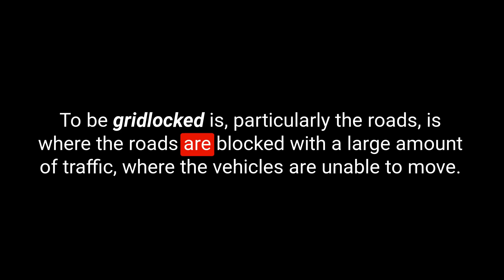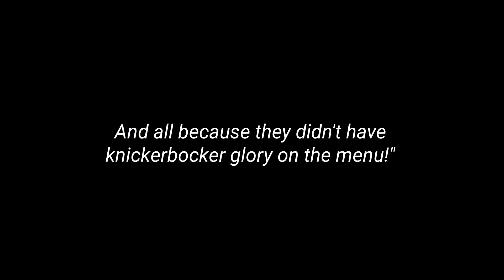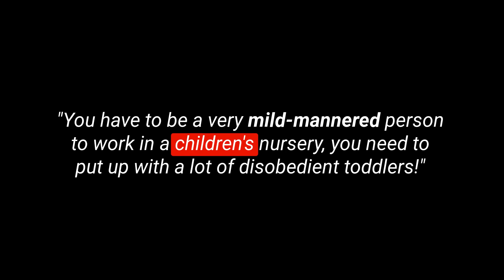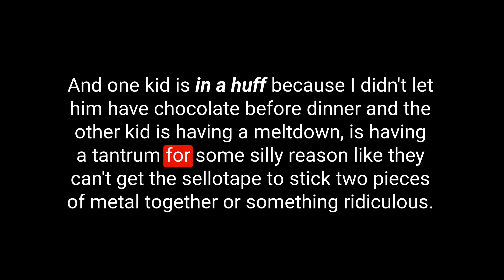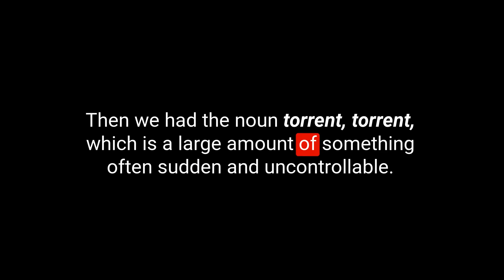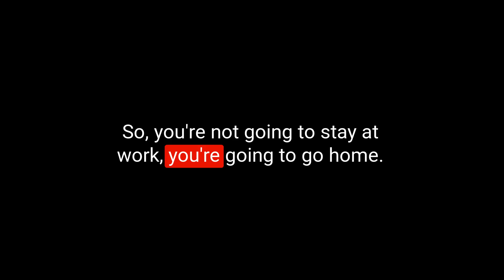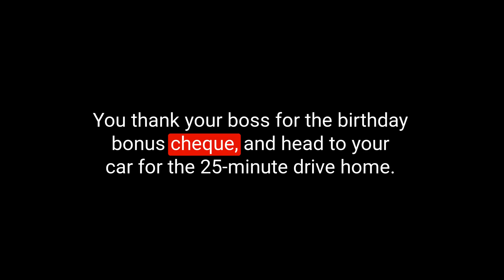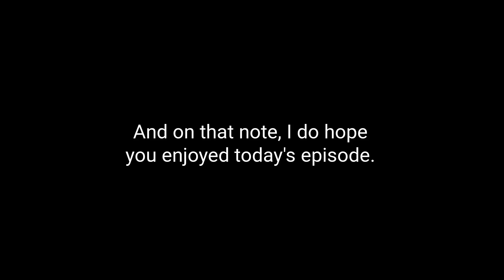Learn English Vocabulary Daily #19.4 — British English Podcast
You are listening to the English Like a Native Podcast.

This British English podcast for English language learners will introduce 5 pieces of English vocabulary to you every day from  Monday to Friday.  This is episode 204. I hope you enjoy the show.

My Links